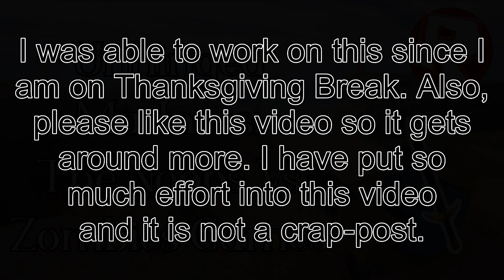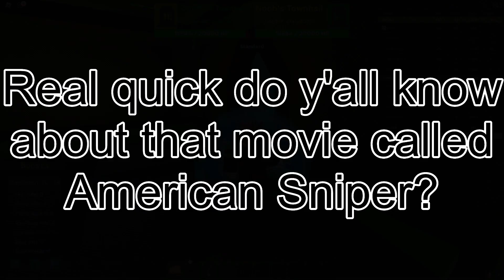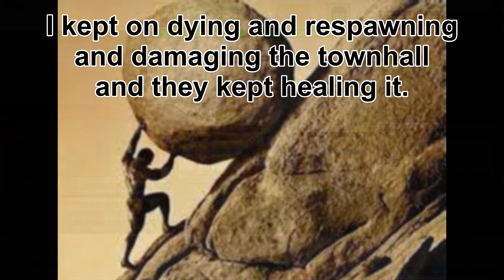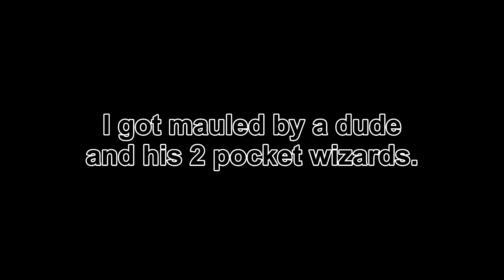Unhinged Madness: The Noobs Vs Zombies Games